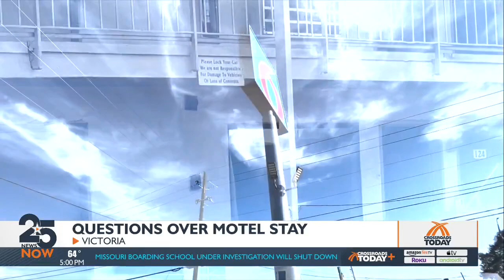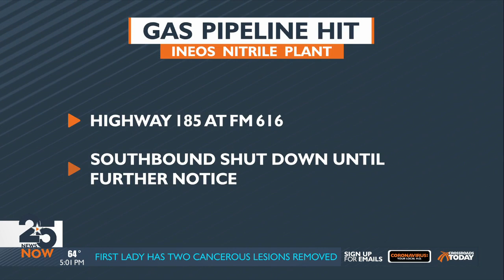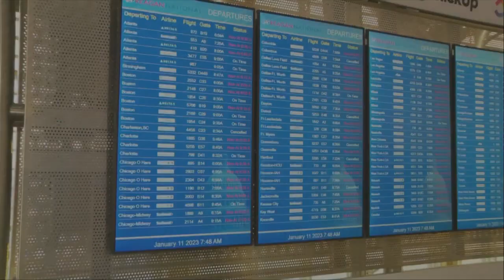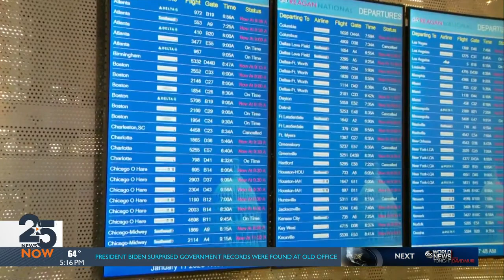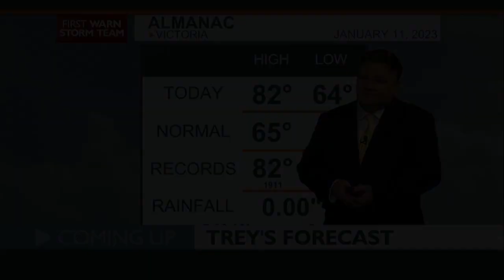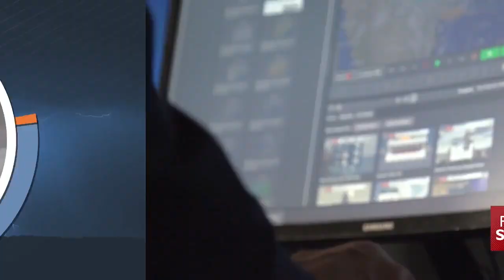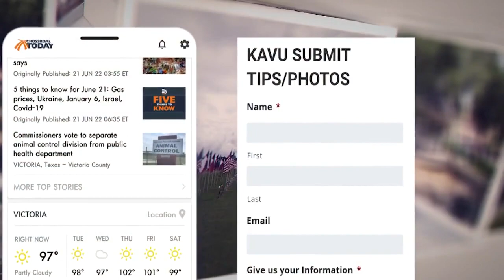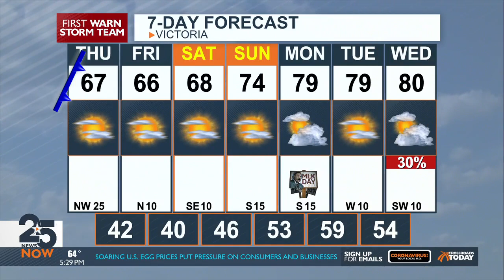25 News Now at 5 p.m. Wednesday January 11, 2023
25 News Now at 5 p.m. Wednesday January 11, 2023